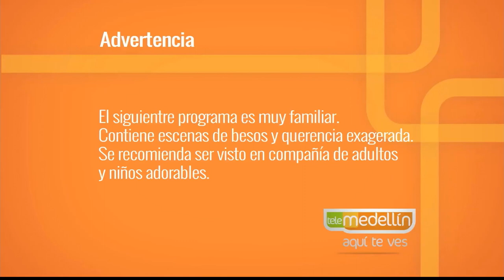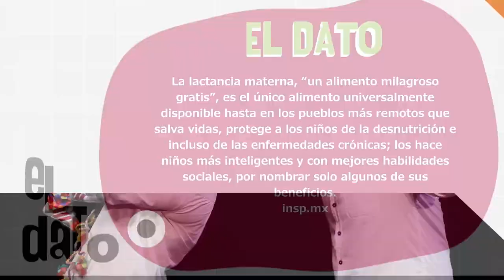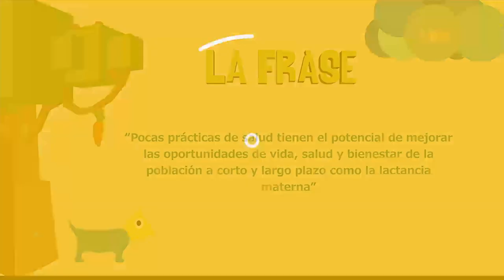Profesional de salud y lactancia materna [Paso a Paso TV] Telemedellín